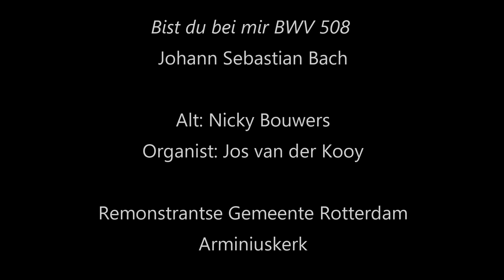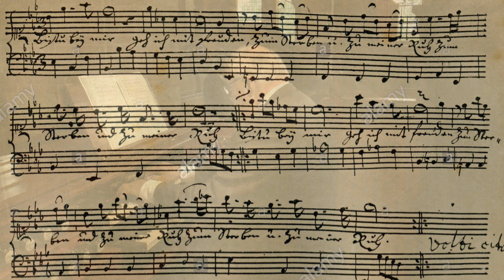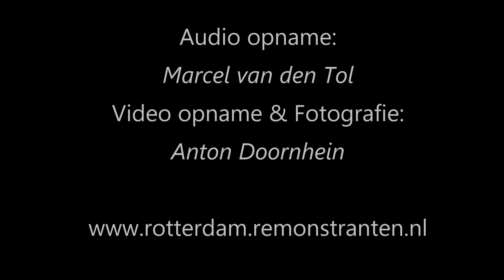J.S. Bach, Bist du bei mir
Orgelspel Jos van der Kooy
Alt Nicky Bouwers